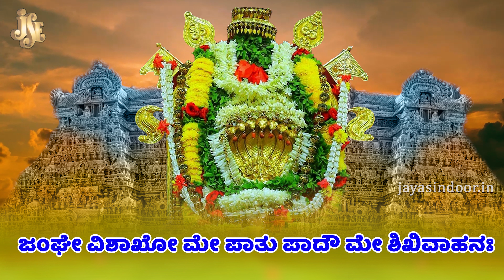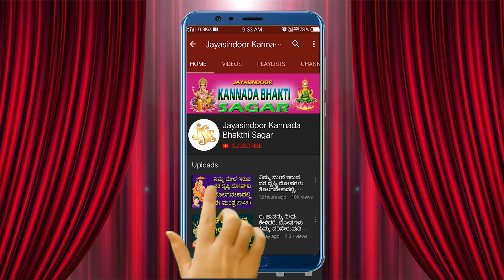Sri Subrahmanya Kavacham Kannada lyrical video song | Jayasindoor Kannada Devotional Songs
Song Name: Sri Subrahmanya Kavacha Stotram
Singer: Bhandhavi(Hyderabad)
Lyrics: Traditional
Album No: JSE-1621
Similar Searches:
Bhakti Songs
Bhakti Songs Kannada
Devotional Songs